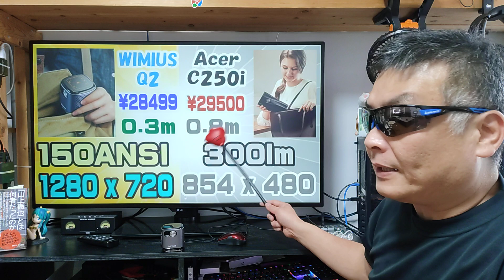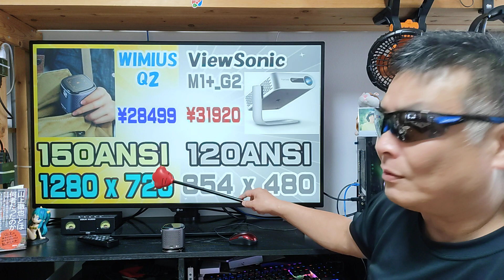WiMiUS Q2 小型モバイルDLPプロジェクター 小型では敵無しのコスパ！